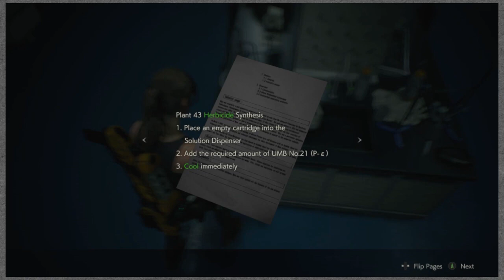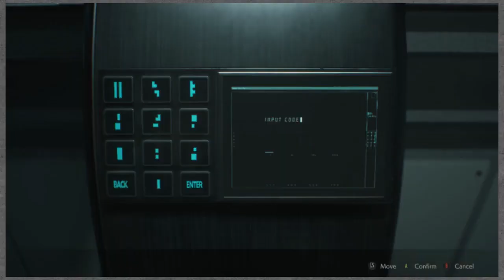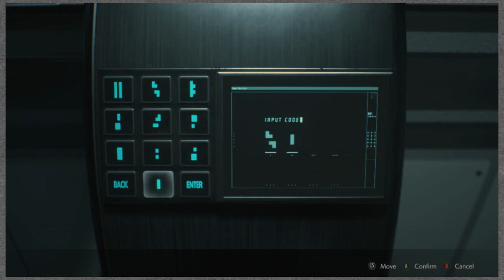SQUASH MAN | RESIDENT EVIL 2 | Part 18